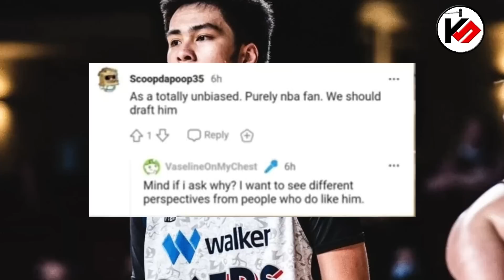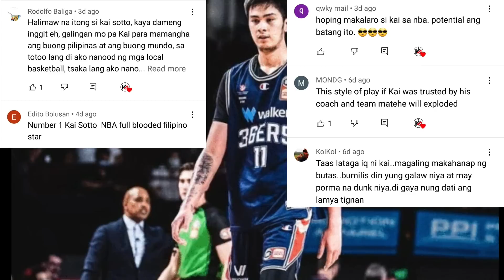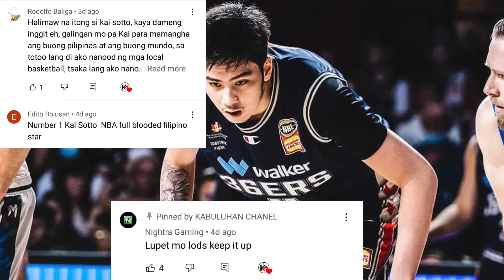KAI SOTTO, PATI JAPAN INIINDORSO SA NBA | Pinag uusapan din ng TORONTO RAPTORS FANS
about:
kai sotto,declare he draft for big man NBA DRAFT 2022

kai sotto latest.
kai sotto nba,juan gomez de liano
kai sotto news update today
kai sotto latest update today
kai sotto live game today
kai sotto highlights adelaide 36ers
kai sotto highlights vs new zealand,kai sotto nba mock draft
kai sotto nbl australia
basketball ph rev
kai sotto nbl
kai sotto live
batang gilas
ricci rivero
aj edu,remy martin
kobe paras
terrence romeo,andray blatche
san miguel
jordan clarkson
pinoy pride
dwight ramos
thirdy ravena
kiefer ravena
tmtc diary
kai sotto umalis na sa australia
kai sotto highlights
kai sotto latest news
 kai sotto
 kai sotto latest update
 kai sotto nba draft
 kai sotto adelaide 36ers
 adelaide 36ers
 kai sotto live
 kai sotto nbl highlights
 kai sotto adelaide 36ers highlights
 adelaide 36ers vs new zealand
breakers live
 adelaide 36ers vs new zealand breakers
 kai sotto highlights vs new zealand
Timeout Ph